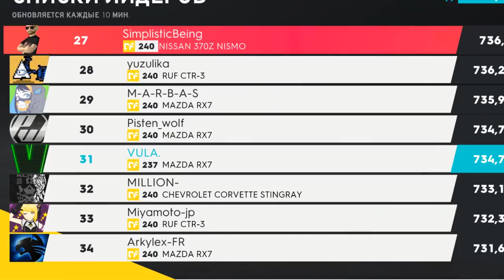THE СREW 2. УНИВЕРСАЛЬНЫЕ НАСТРОЙКИ ДЛЯ ДРИФТА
Здравствуйте друзья. В этом видео я вновь расскажу о дрифте в The Crew 2. Ибо игра претерпела изменения, немного там, немного сям и поэтому я решил создать нечто невероятное. Универсальный билд для новичков на АБСОЛЮТНО любое авто.

🖥 Железо:
🖥 GIGABYTE Z370PD3